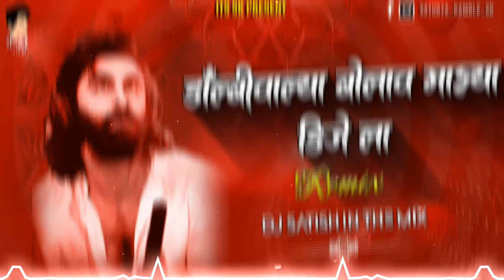Dolby Walya Bolav Mazya Dj La | Dolby Walya Animal Dj Song | Viral Song | Dj Satish In The Mix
【 टिप :- हे गाणं फक्त तुमच्या मनोरंजनासाठी आहे 】

USE HEADPHONE IN BETTER QUALITY...●

Song :- Dolby Walya Bolav Mazya Dj La
Singer :- Nagesh Morwekar
Remix  :- Dj Satish In The Mix

● Mp3 Song Link...1K LIKES ●

●Cover Topics :-